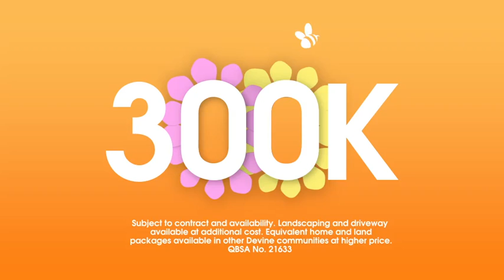Devine QLD 300K 15sec TVC by OBM Advertising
Client: Devine
Title: 300K
Duration: 15sec
Agency: OBM Advertising, Melbourne
Creative Director: Ben Crockett
Senior Art Director: Ben Crockett
Senior Copy writer: Tim Shaw
Agency Producer: Anna Morris
Production Company: Method Studio
Audio Production:  Bang Bang Studio
On-Air: Jan 2013